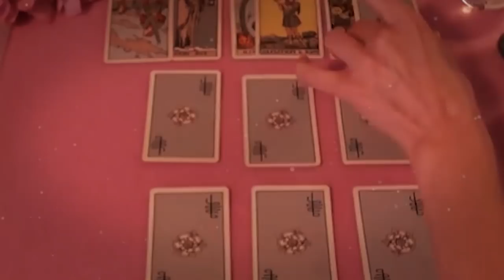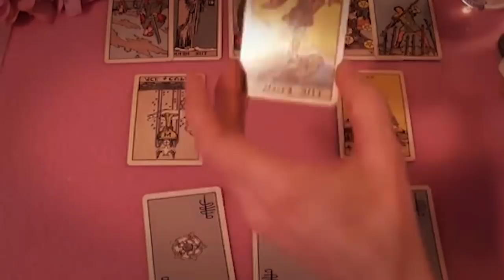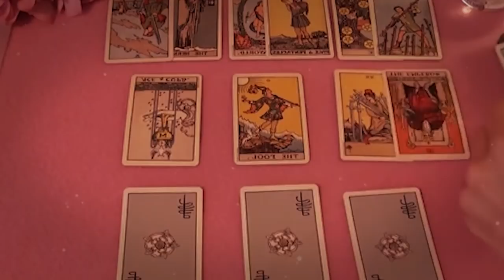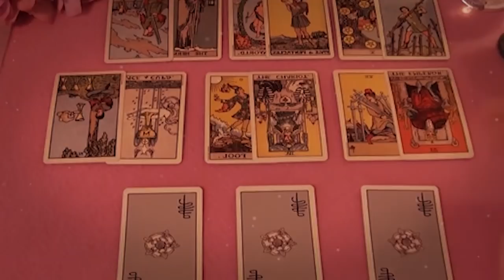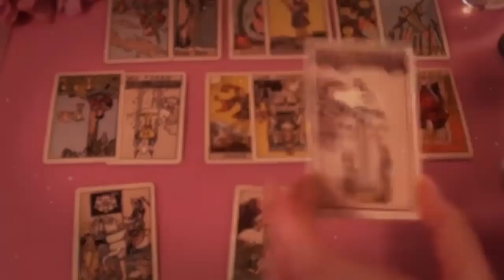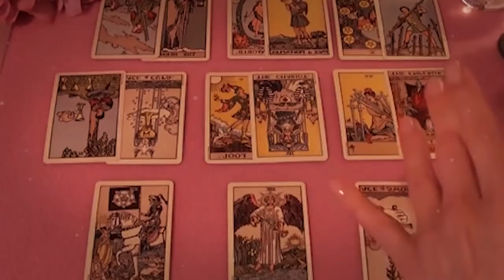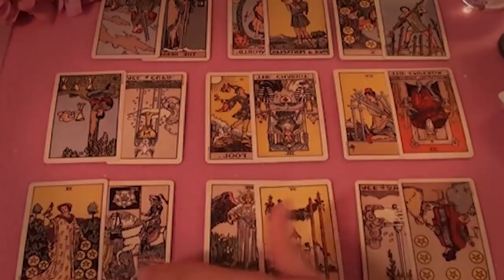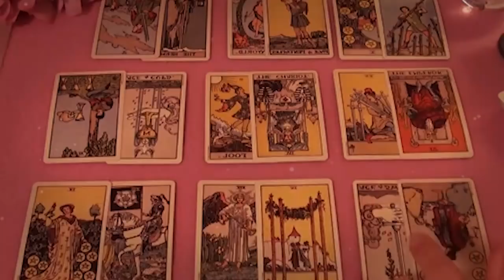SCORPIO FEBRUARY 2021 - SOMEONE IS FALLING OR ALREADY IN LOVE WITH YOU BUT.. LOVE TAROT READING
SCORPIO FEBRUARY 2021 - SOMEONE IS FALLING OR ALREADY IN LOVE WITH YOU BUT.. LOVE TAROT READING SCORPIO FEBRUARY 2021 - SOMEONE IS FALLING OR ALREADY IN LOVE WITH YOU BUT.. LOVE TAROT READING